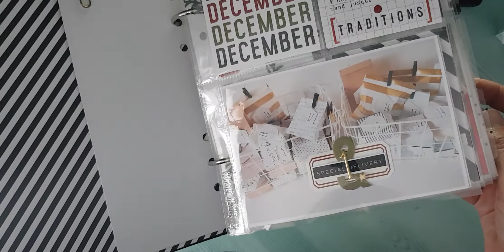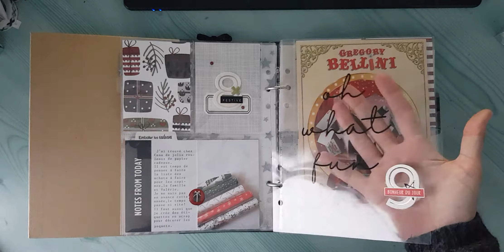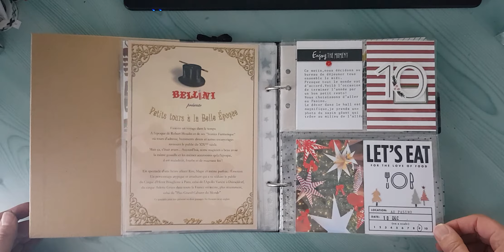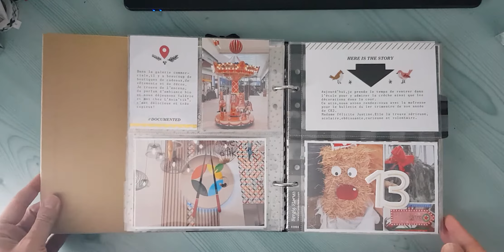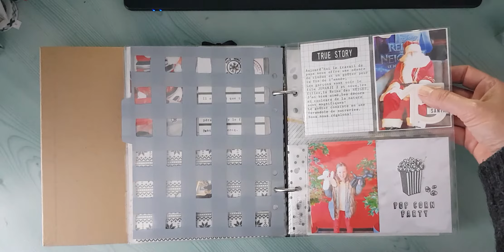December Daily 2019-(Journal de décembre)-Felicity Jane kit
voici mon December Daily 2019 créé avec des produits Felicity Jane,4enscrap et Simoly graphic